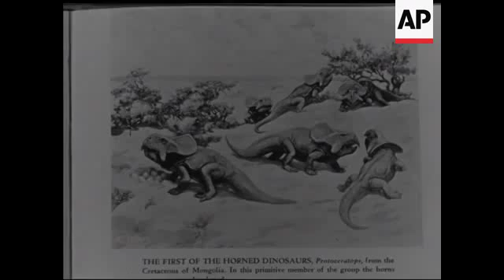INTERNATIONAL AIRSHOW - NO SOUND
(26 May 1959) More than 100,000 fans attended the greatest international airshow ever held in Norway at Rygge Airport.